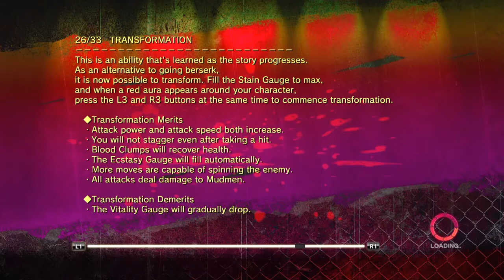NEW POWERS WHO THIS!?! (Onechanbara Z2: Chaos) Pt.8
After taking down some zombos in a CREEPY HUGE CASTLE! Now we must up towards tone of floors in UNDEAD ZOMBIES IN A VILLIANS SKYSCRAPER & Help clear it up! So now we must combine powers & wombo combo some monsters!

u/thehomierjay